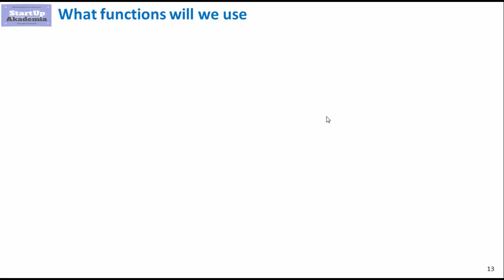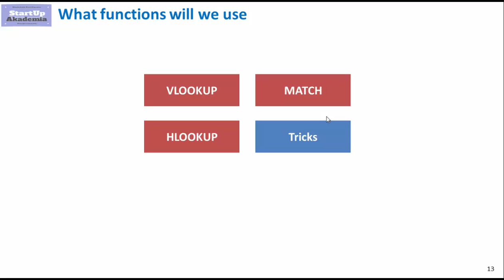How to merge data from different sources in Excel?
Here I show what are the ways to merge data in Excel.